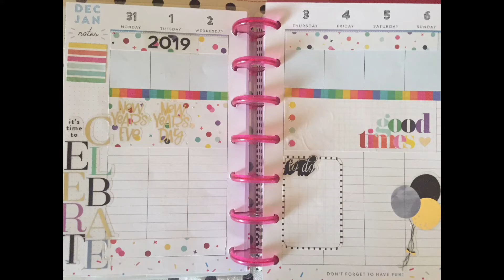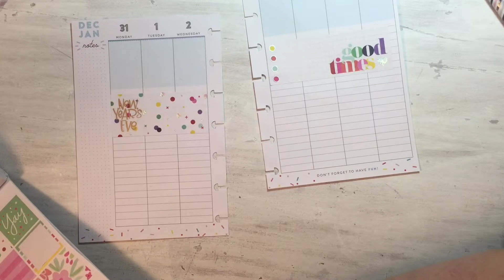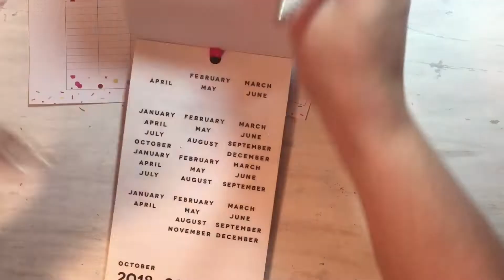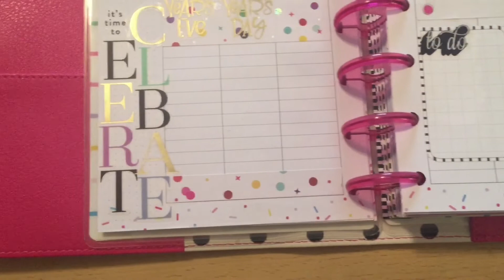Happy Planner Mini Vertical Plan With Me | Choose Happy Sticker Book